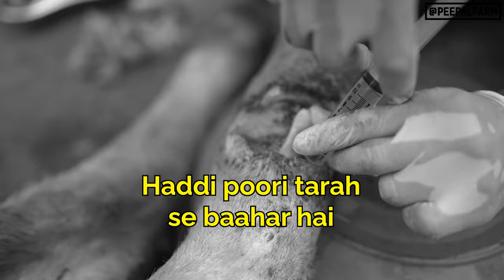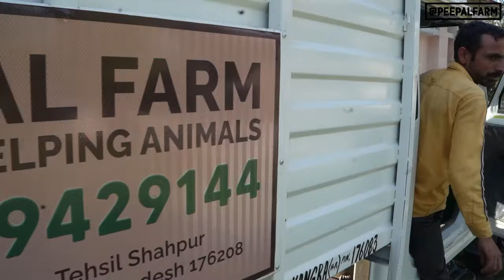Cow with a 30 ft bandage stuffed inside & Sahil's near death experience | Vlog 30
Join our WhatsApp Broadcast Channel

00:00 - Funny Discussion
00:12 - Shambhu Had A Bad Treatment
00:45 - Tofu's childhood
02:06 - We Have A Rapper In Peepal Farm
02:50 - Treating A Bull Whose Bone Came Out!

03:17 - There's Something Wrong With Charlie, Our Resident Mule
03:45 - Robin's Reaction On Shambhu
04:09 - Rescuing A Bull Who Almost Killed Sahil!
06:15 - Releasing Mayajaal "The One With The Hoof Injury"

06:29 - Did You Hear The Cat "Meow"
07:03 - We Got Stuck During
A Bull Rescue
08:41 - How Ravindra Saved Sahil
09:05 - Releasing Rakshak, The Wiretrap Victim
10:05 - An Interesting Fact About Kombucha
10:30 - Robin Has Something To Say

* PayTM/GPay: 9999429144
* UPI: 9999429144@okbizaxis